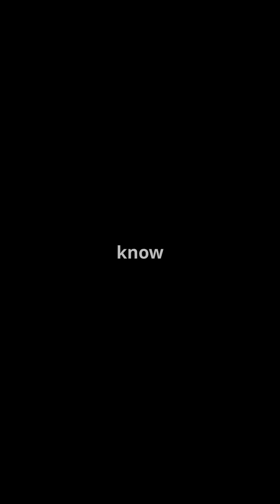Did You Know These 10 Crazy Facts About Earth?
Did you know that Earth is the only planet not named after a god? 🌎 In this video, I’ll show you 10 crazy and mind-blowing facts about our planet that will surprise you!
From mysterious places to strange natural phenomena — get ready to learn something new in just 60 seconds!